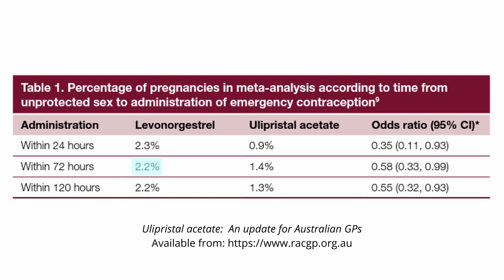Emergency Contraceptive Pill - the BEST one to take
This video goes through the Emergency Contraceptive Pill AKA the Morning After Pill AKA Plan B. We go through the 2 different types and which one is better to take. We cover how to take it, side effects and other frequently asked questions.

Evie Pharmacist is a trained community and hospital pharmacist sharing her knowledge of medications.

00:00 Intro
00:14 What is the emergency contraceptive pill/How it works
00:40 When to take it and which one is more effective?
01:25 Who can use it
01:56 How to take it
02:19 Side effects
02:50 When to do a pregnancy test
03:00 Breastfeeding
03:10 Commonly asked questions
04:01 Outtro